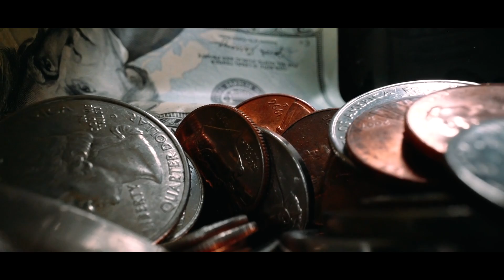Andreea Ghițiu - Străină, Străinătate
Bun găsit, dragii mei!
Am creat această melodie din tot sufletul meu, pentru toți cei care muncesc departe de casă, de țara și de locurile natale pentru un trai mai bun. Mie îmi place foarte mult ce a ieșit, sper ca și vouă să vă placă în aceași măsură.
Dacă te regăsești și tu în acest cântec, srie-mi în comentarii care sunt versurile tale preferate și bineînțeles DISTRIBBUIE pe Facebook să vadă cât mai mulți prieteni!

Verusri:
Străină, străinătate
Nu mă-nstrăina departe!
Că străinu-ntre străini,
Îi ca pomu între spini...
Nu lasă Doamne pă nime
Să-ajungă străin ca mine!
Că lumea asta îi numa fală,
Trăind omu-n ie să-nșeală.

Nu am cine să ma cate,
Nici cine să-mi țână parte,
Că pă hotare străine
Nu mă mai cunoaște nime.
Rău-i Doamne, dacă nu-i
O vorbă cui să ț-o spui
Doamne rău-i, dacă n-ai
O vorbă cui să ți-o dai!

Fostu-mi-o și rău și bine,
Fost-o vai și-amar de mine,
C-am umblat din țară-n țară
Ca și cucu după vară.
Mi-am lăsat, țara și locu
Păntru bani, mânca-i-ar focu,
Mi-am lăsat locu și țara
Păntru bani, mânca-i-ar para.

Dau-ar Dumnezău un bine
Să mă văd scăpat de tine!
Du-mă Doamne-n țara me,
Să trăiesc cum oi pute!
Ieu cuțâtu să-mi tai pită,
Lacrămnile din oti (ochi) ptică,
Mânânc pită și beu din (vin)
La inimă-mi pun venin.
Sănătate bună sat,
Să trăiesc să te mai cat
Sănătate bună țară
De-oi trăi, călca-te-oi iară!

Text: Andreea Ghițiu
Linie melodică: Găvrilă Danciu
Studio: Săndel Filip

Pentru concerte /evenimente private: 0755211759

Toate drepturile asupra acestui material aparțin autorului.  Vă rugăm nu copiați,  repostați acest material !!!